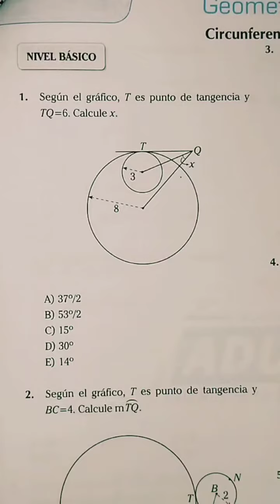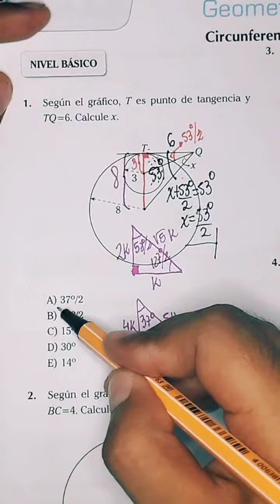Geometría. cepunt unt matemáticas admisión unmsm unmsm educación universidad